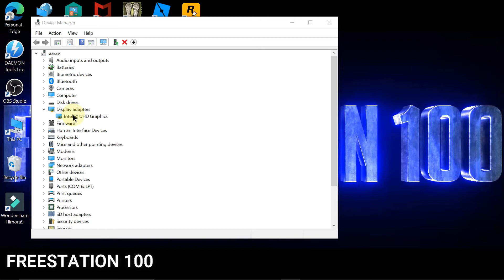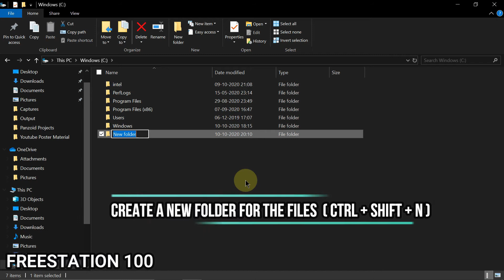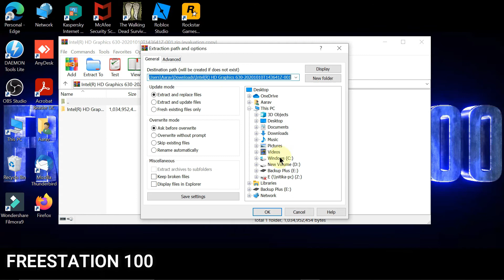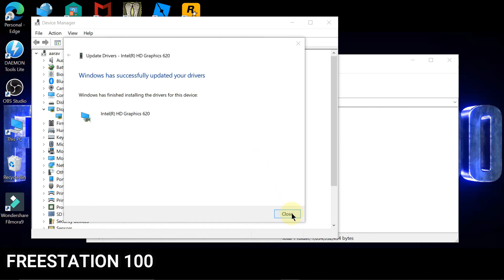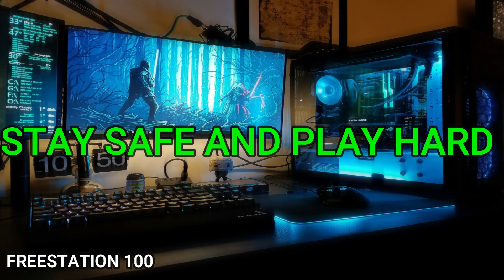Intel HD Graphics 620 Download Windows 10/8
Since the pandemic.
Gamers are buying games physically but if you don't know whether the game will work properly or not, then the money will be wasted. If you have a better graphic card, the graphics will be better, so will be the experience.

Warning- Changing the graphic driver can make your PC/ laptop a bit slow and removes your sleep mode of the device and can remove icons of files and folders.
The driver may show you a warning sign that it has problems but it is working on your device, do not update unless required.
Ask me in the comments if you have any queries.

FIX= Restart your device or go back to device manager and update the driver by the 1st method (above manual)and restart again.

We will teach you many facts about gaming, upcoming games and hacking skills.
Not only that but there will giveaways and livestream where you can drop your your questions and get a quick answer.

I will show you how to do it.